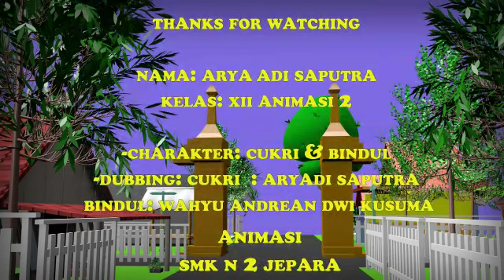Kepo_Animasi 3D_Program Keahlian Animasi_SMK Negeri 2 Jepara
Karya ini merupakan hasil pembelajaran mata pelajaran Animasi 3D Kelas XII Animasi 2, Program Kehlian Animasi, SMK Negeri 2 Jepara